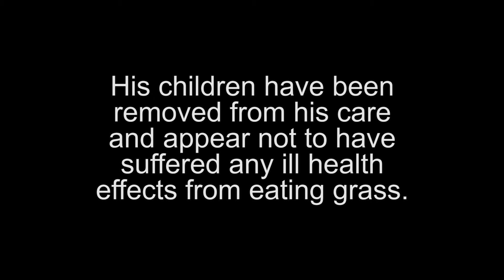Media 152 dlawrence the mower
You grow up knowing the land, you grow up mowing the land.